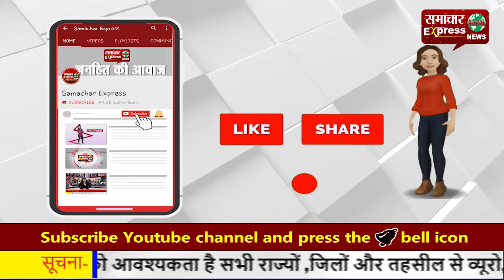धान उठाओ नहीं होने पर धान के सूखने पर लिया जाएगा अधिक भार